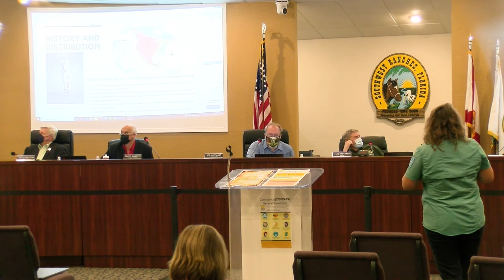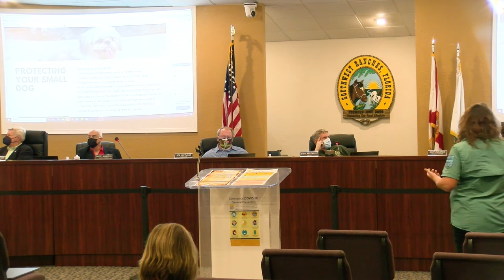Southwest Ranches Town Council Regular Meeting October 14, 2021